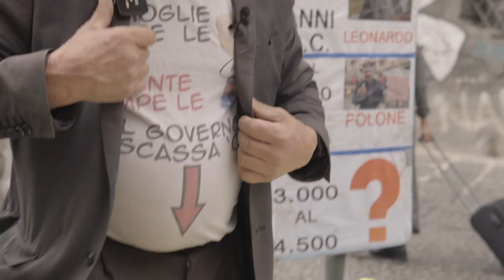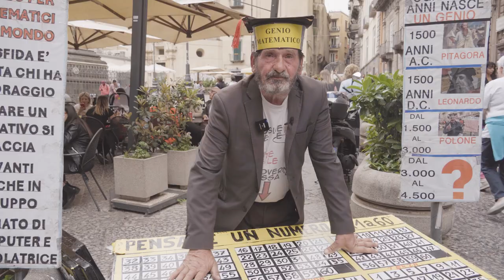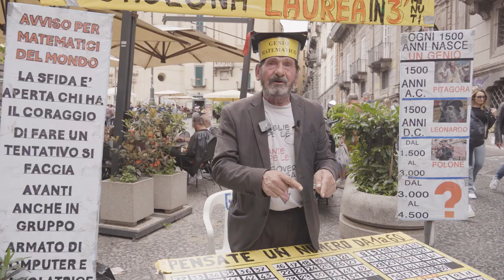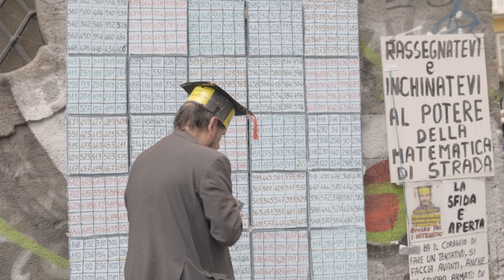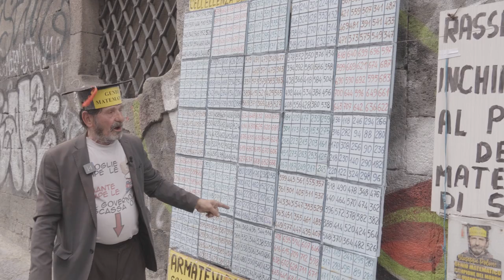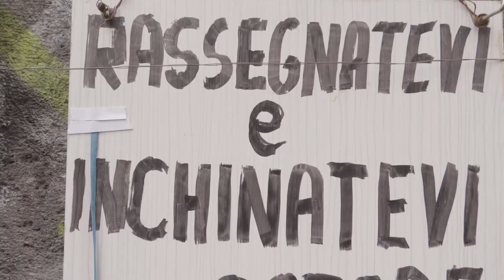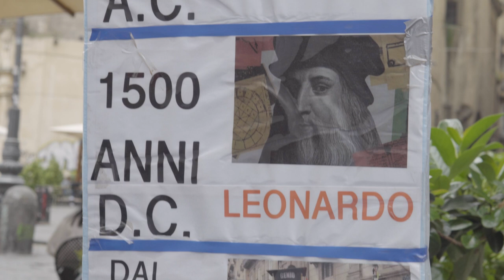Giuseppe Polone e l'Università Stradale Matematica d'Italia 💡 Il documentario - Parthenopeius ep. 6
"Povera Italia, non si vede un matematico in Italia! Che devo andare a fare io? Il ministro del portafoglio?!"

🔢 Nel 1978 Giuseppe Polone decise di intraprendere un viaggio nella foresta amazzonica dove, malauguratamente, restò bloccato con la sua jeep per settimane. Per non perdere il senno, tra intemperie e animali selvatici, il genio matematico napoletano si intrattenne inventando sul momento cruciverba e piccoli quadrati magici, figure numeriche in cui le somme dei numeri in ogni riga, colonna e diagonale sono identiche. Fu in quel momento che arrivò il lampo di genio: sviluppò metodi unici al mondo per generare dimensioni di quadrati magici sempre più grandi.

🎓 Scopri la sua storia, osserva l'ottava meraviglia del mondo e prova a laurearti...in soli 3 minuti! Giuseppe ti aspetta a Piazza San Domenico Maggiore!

Regia di @mauriziodinassau3811  e @vincenzodesimone

🧜 Cos'è Parthenopeius? Una serie di piccoli documentari che raccontano le storie e le personalità di vari personaggi napoletani. Attraverso delle interviste esclusive, scoprirai aspetti inediti e sorprendenti di queste figure che hanno segnato la cultura, l'arte, il cinema e la musica di Napoli.